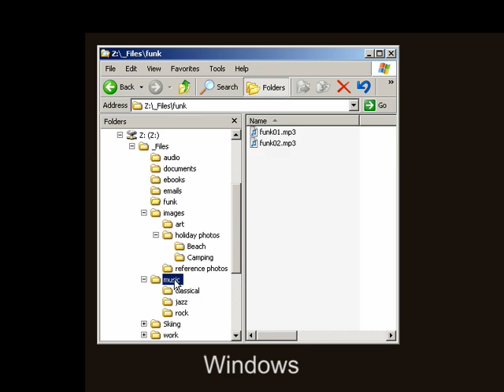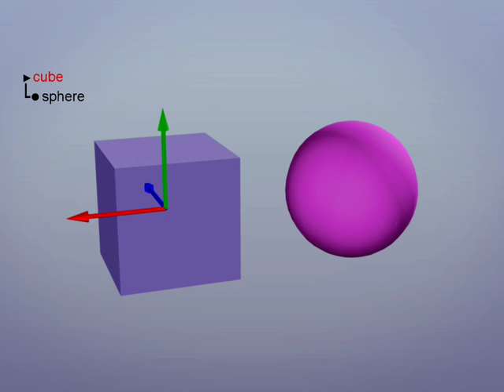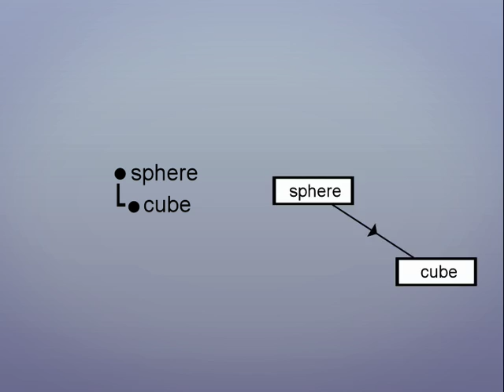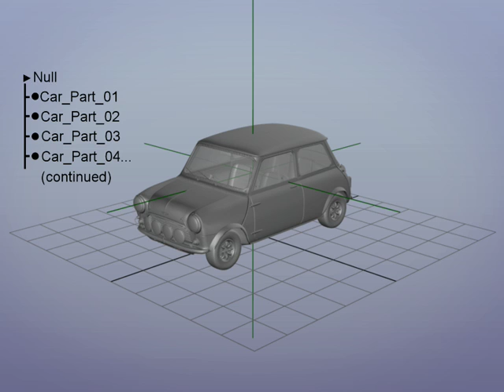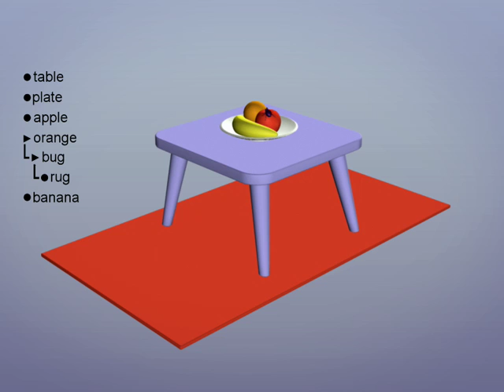Hierarchies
Hierarchies are used to link the translation rotation and scale of objects to each other. They are super handy for organising scenes and grouping objects together.